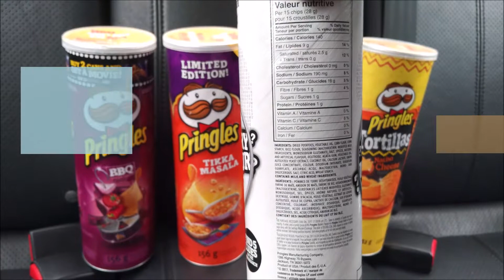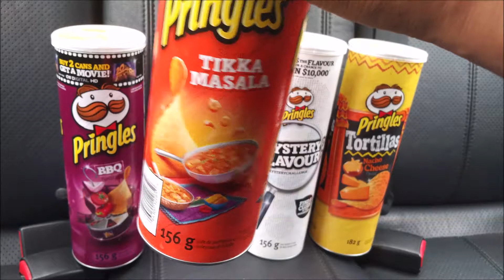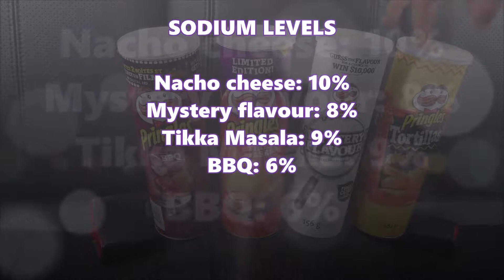Tikka Masala LIMITED EDITION Pringles CANADA October 2017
Pringles just came out with a new Limited Edition flavour in Canada!  It's called Tikka Masala and you have to see the review to find out if we liked it!  We also go head-to-head in another epic Junkfood Junction Showdown with 3 other flavours of Pringles: BBQ, Nacho Cheese tortilla and the MYSTERY FLAVOUR!  Sit back and check out who won the October 2017 showdown of Pringles Chips!